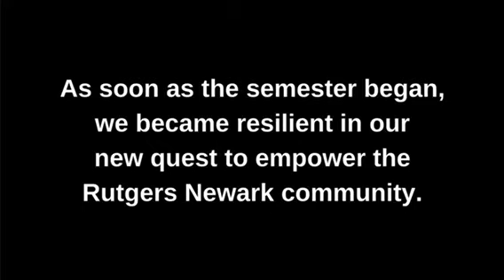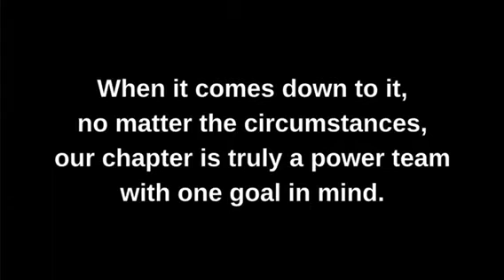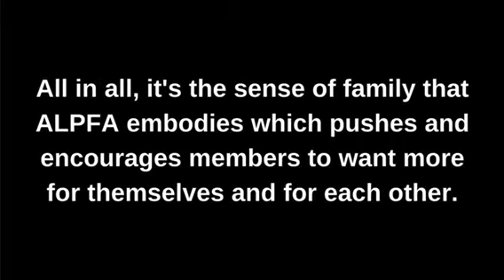ALPFA Rutgers Newark Banquet 2020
A recap of our achievements for the 2019-20 academic year with our ALPFAmilia.